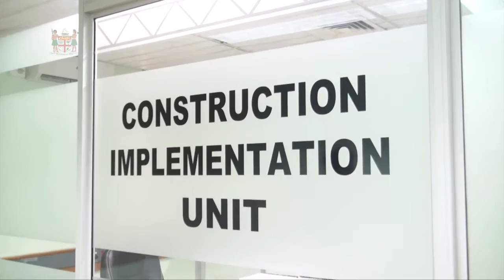Acting Fijian Prime Minister, Hon. Aiyaz Sayed-Khaiyum meets with World Bank Group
Acting Prime Minister and Attorney-General, Hon. Aiyaz Sayed-Khaiyum met with Ms. Victoria Kwakwa, the Vice President for East Asia and Pacific, World Bank Group. Ms Kwakwa is in the country to see how the World bank can strengthen collaboration with Fiji and she was also briefed by the Construction Implementation Unit on the rehabilitation and reconstruction works being undertaken in schools affected by Tropical Cyclone Winston. 17/10/2016